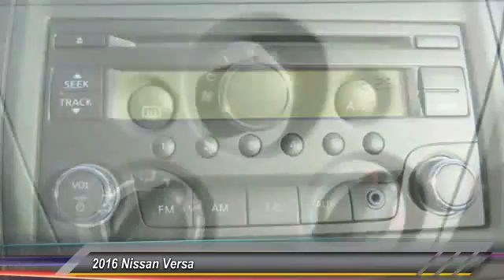2016 Nissan Versa new, Altima, Maxima, Sentra, 370Z, Murano, Fontana, Rancho Cucamonga, Ontario, San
2016 Nissan Versa S

Fontana Nissan
16444 South Highland Avenue

2016 Nissan Versa-At Fontana Nissan we have a fast, easy car-buying experience. Since were family owned and operated, we can pass on more savings to you!  Its why were your preferred Nissan dealer in the Inland Empire. Consumer may or may not qualify for college grad or military rebates, please contact dealer for details!